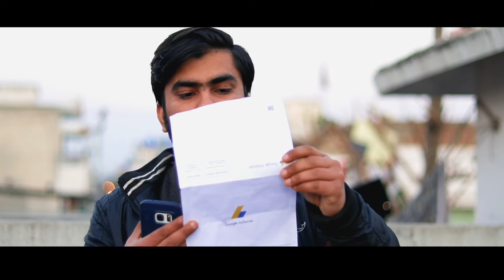Easiest way to get google adsense pin verification in pakistan